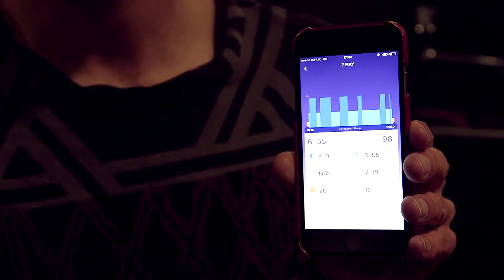Tracking devices and bluetooth dangers, should we be worried?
We are huge fans of tracking and using technology to track your wellbeing, health, exercise and sleep. But we have  reservations about the bluetooth technology embedded inside many trackers, is it healthy to have bluetooth on your body 24 hours a day? More on the video.

For much more check out Zestology podcast on iTunes and Spotify,